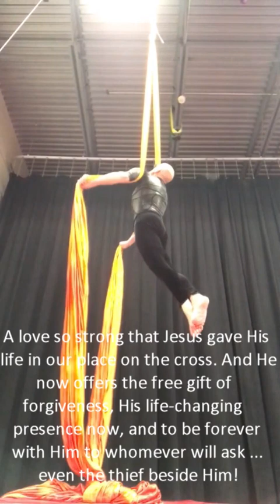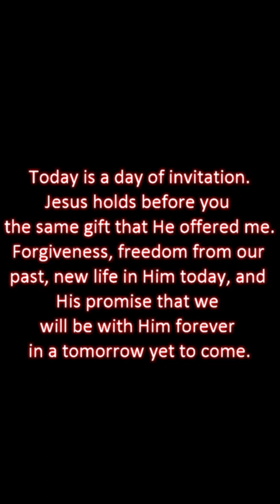"Thankful Celebration" of His story in my story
My story, of God's love for me (and for you), narrated in movement on aerial silks.  He was always waiting for me to come to Him!